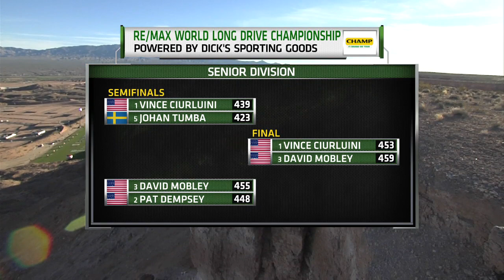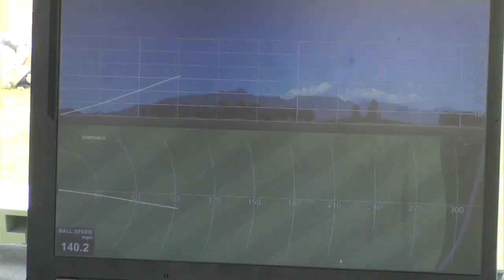2011 RE/MAX World Long Drive Championship - Part 3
The RE/MAX World Long Drive Championship powered by Dicks Sporting Goods, considered the major championship of long drive and the most entertaining event in power golf. Check out the sultans of swing as competitors come from more than 15 countries vie for a purse worth over $450,000 in the 2011 Championships.

Footage copyright, Long Drivers of America.